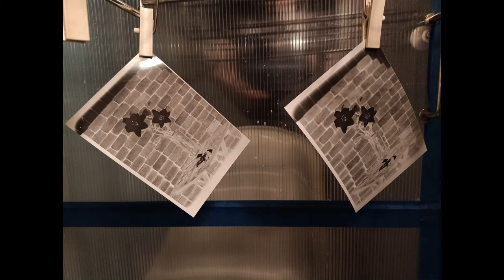3D-printed 5x7 large format adapter and some white flowers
This is my second version of the 4x5 to 5x7 adapter.
It was printed in 3 parts because I did'nt know if the adapter was deep enough to avoid cropping at close range.